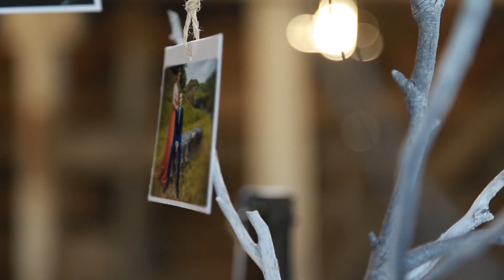Ls Productions - Nouveau diaporama d'un DVD de mariage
Exemple de diaporama photo pour votre mariage ou tout autre événement.

Ce type de diaporama convient également très bien pour la réalisation d'un faire part de mariage vidéo.

Comme tous les autres types de vidéos montées par Ls Productions, les textes, musiques sont modifiables.